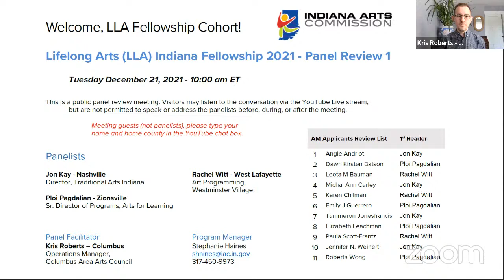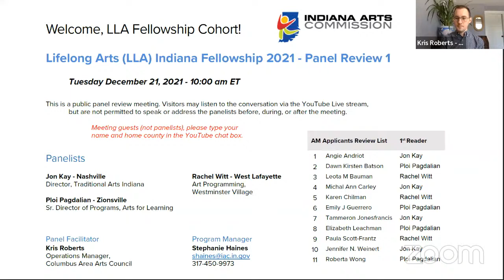Lifelong Arts Indiana Fellowship Panel 1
The Lifelong Arts Indiana Fellowship is a funding opportunity for special funds to put the Creative Aging Learning Course lessons into action.

Applicants being reviewed in this panel are:
Angie Andriot
Dawn Kirsten Batson
Leota M Bauman
Michal Ann Carley
Karen Chilman
Emily J Guerrero
Tammeron Jonesfrancis
Elizabeth Leachman
Paula Scott-Frantz
Jennifer N. Weinert
Roberta Wong

To be awarded the fellowship, you must complete the Lifelong Arts Indiana Creative Aging Learning Course and successfully propose a fellowship project. Applicants may request up to $1,000 to put the course lessons to use. The fellowship project proposal must fully meet all review criteria, may not include any ineligible expenses, and must start and end within the project period.

Each fellowship proposal is reviewed by a panel of mentors. They provide feedback and assure that they meet the fellowship guidelines. They may identify areas that need adjusting before moving forward. These virtual meetings are open to the public for observation. The Lifelong Arts Indiana cohort is encouraged but not required to attend.